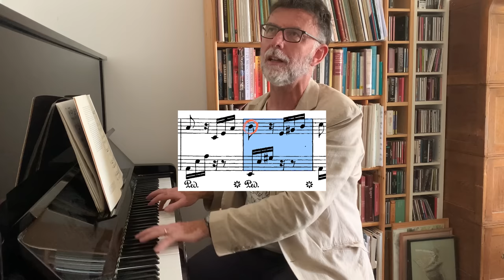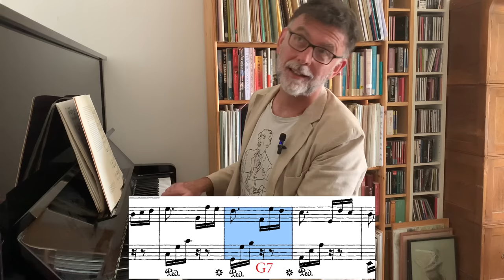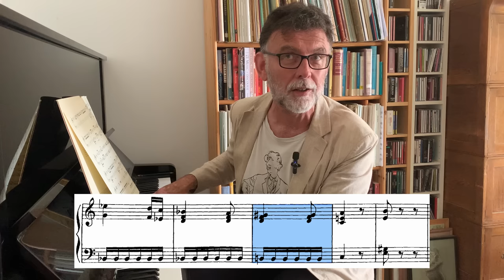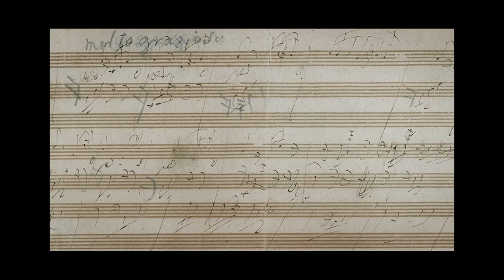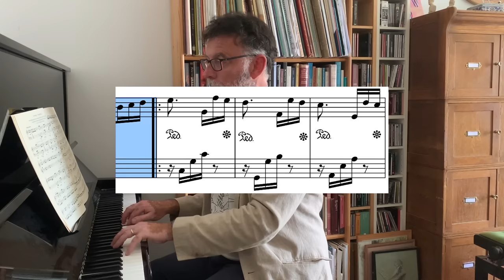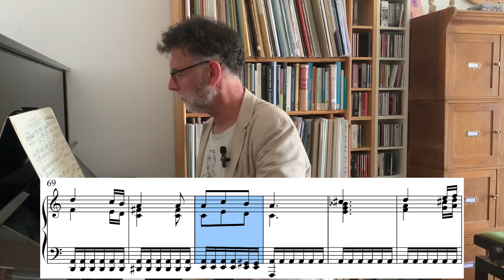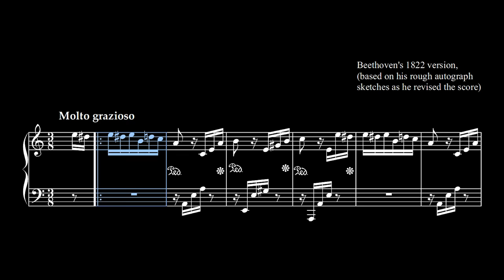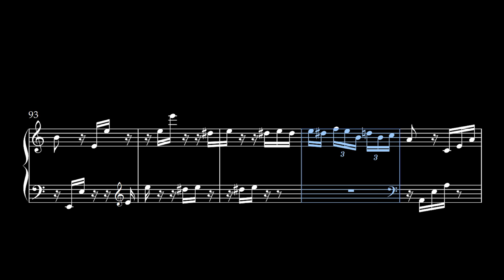You've Never Heard This Version of Für Elise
0:13 Introduction: one of the most famous piano pieces. 0:38 Why did Beethoven compose it?
0:53 ANOTHER VERSION of Für Elise. 1:10 A bit of history. 1:43 ‘Für Therese’?
2:13 Why is ‘Für Elise so famous? 2.52 Is the familiar version entirely by Beethoven!
3:07 The second version. 4:14 The Famous Version. 4:41 A sort of ‘Song without Words’.
5:05 A bagatelle. 5:12 ‘Jaws’ and The oscillating semitone 5:33 Three blind mice reversed.
6:04 E.S.E. - the name concealed in the tune. 6:40 What may have irritated Beethoven.
7:17 The second half of the tune. 8:00 The rhythmic motif and the 5th Symphony.
8:31 Connection with the Tempest Sonata. 9:22 To be honest - more interesting…
9:55 emphasis on the second semiquaver. 10:17 structure of the familiar version.
10:32 The operatic 1st episode. 10:56 Darker 2nd episode in A minor.
11:14 Magnificent semitone shift. 12:03 Triplet cadenza. 12:06 Rondo structure.
12:44 Love gift to ? 13:10 ‘Ugly and half mad’. 13:38 Discussion of later 1822 version.
14:19 Rhythmic displacement. 14:41 Loki interrupts. 14:45 Strange dislocation in the accompaniment.
15:33 Getting rid of repetitions. 16:10 Chopinesque ornamentation.
16:29 Written out accelerando. 16:51 A new bit we’ve never heard before.
17:13 Clumsy edit removed. 17:43 Changes to the 1st episode. 18:04 A minor episode.
18:35 Triplet cadenza is moved to the end. 19:28 A more ‘professional’ realisation.
20:14 The unknown 1822 version -  complete with video animation.

In 1810 Beethoven composed a short piano piece, which we now know as ‘Für Elise’. It has become (with the possible exception of the first movement of the ‘Moonlight’ Sonata) Beethoven’s most famous composition for piano, which is something of an irony, because Beethoven never had the piece published, and indeed the version we know today comes from a somewhat unreliable source having been transcribed in the 1860s from a manuscript that subsequently disappeared. The dedication, “Für Elise’ may itself be a misreading of a more likely dedication to Therese Malfatti, who turned down Beethoven’s proposal of marriage in 1810.

Twelve years later, in 1822, after completing his final three piano sonatas, Beethoven put together an assortment of short Bagatelles for piano, some of them newly composed, and some revisions of older pieces. He sketched out a revised version of ‘Für Elise’, embellishing some of the material, rhythmically displacing the accompaniment, and slightly altering the structure. These modifications are a fascinating glimpse at the composer’s ‘tool-shed’, as we watch Beethoven altering and improving things that he appears to have disliked in the first version. In the end, he decided not to publish this revised version and so it was not included among the Op 119 Bagatelles.

This video contains a discussion of the history of this mysterious piece, and a performance of the revised version of the score from 1822.

Published versions of Beethoven’s 1822 sketch differ slightly: the British musicologist, Barry Cooper published a version of the sketch in 1989, and in 2021 Bärenreiter Urtext published an excellent new edition of the Bagatelle in A minor (Für Elise) containing the original version, a printed version of Beethoven’s draft of the piece with his 1822 alterations, and a completion (from the revised draft) of the 1822 version by Mario Aschauer, which closely resembles the version performed in this video. The notated material in the video reproduces the essential elements in Beethoven’s 1822 revision. Any extra material, not found in Beethoven's original version, or in his 1822 sketch, is written in small notes in the video animation.

Beethoven: Bagatelle in A Minor ('Für Elise')

Pianist: Matthew King

Mario Achauer, who edited the recent Bärenreiter Urtext edition, can be heard playing the 1822 version on a fortepiano

Mario Aschauer's explanation of the 1822 version and the new Bärenreiter Urtext edition can be heard